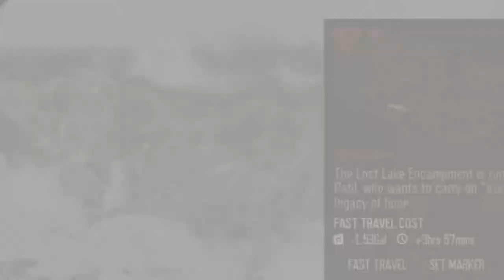Days Gone Ep.71 - I'm Not A Ripper